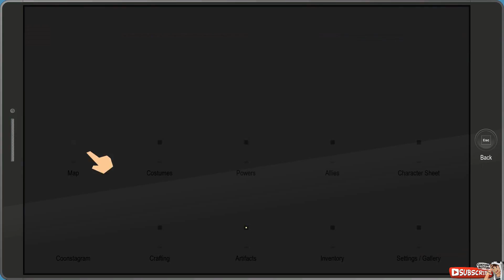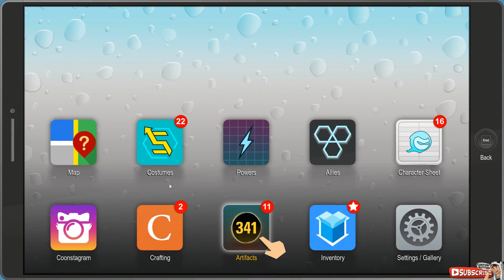SOUTH PARK THE FRACTURED BUT WHOLE Gameplay Walkthrough Part 6 [1080p HD]-No Commentary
Created alongside South Park creators Trey Parker and Matt Stone, South Park The Fractured but Whole once again lets players become the New Kid in South Park, joining Stan, Kyle, Kenny and Cartman in a hilarious and outrageous RPG adventure.This time, you will find yourself part of the dedicated group of crime fighters known as Coon and Friends ronted by Eric Cartman's superhero alter ego, The Coon. Team up with Mysterion, Toolshed, Human Kite, Mosquito, Mint Berry Crunch and a host of others to battle the forces of evil while Coon strives to make his team the most beloved superheroes in history.